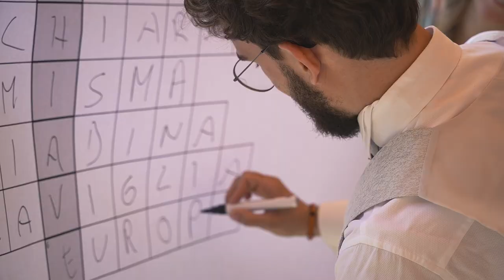Valentina e Giorgio | Matrimonio | Villa Canton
Il video a visione è un trailer. Il video originale (Blu Ray disk) ha una lunghezza minima di 22 minuti con in più quattro extra multi capitoli quali ristorante, scherzi, dietro le quinte e trailer che completano il filmato blu ray.

Valentina e Giorgio | Matrimonio | Location Villa Canton